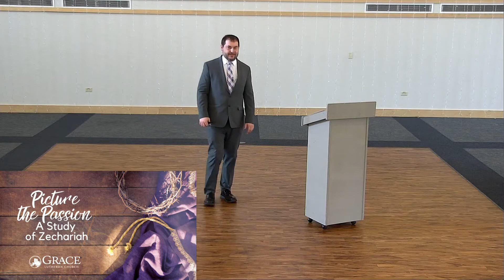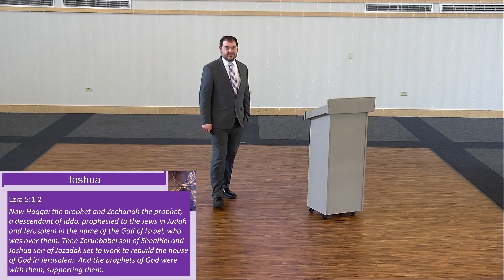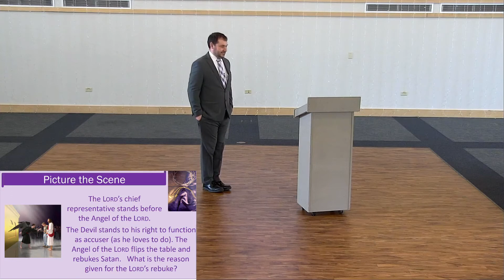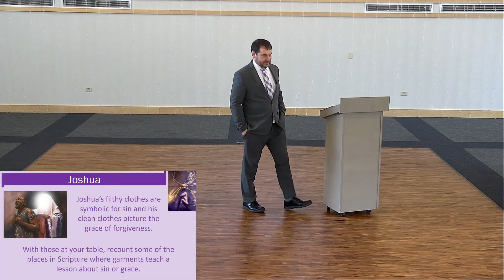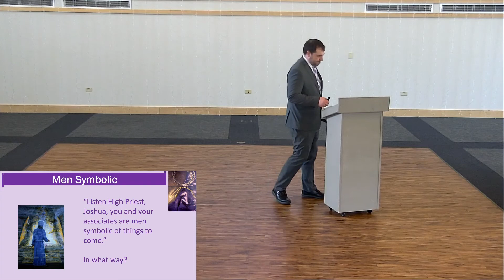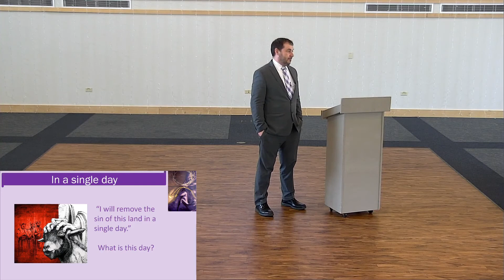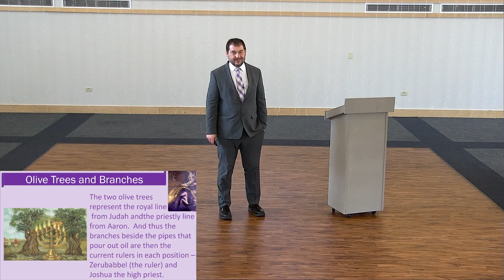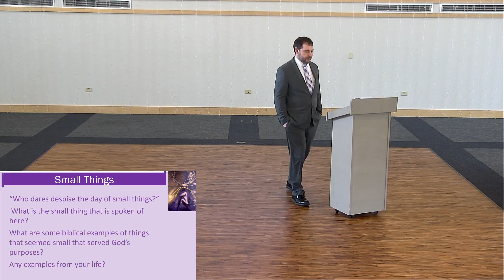Bible Class – February 28, 2021 – Picture the Passion – Zechariah #3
Join us to see what God allowed Zechariah to see.  God used Zechariah to point the eyes of his people - and our eyes as well – to see the forgiving love that he has for this people.  In a study of the book of Zechariah, we can see and we can grow in our appreciation of the lengths to which our God would go to be our Savior.   Allow your eyes to be opened with ours to “Picture the Passion.”
Look for more studies in this series, find a different series or join us in one of our archived worship services - all here on our YouTube channel.
If you have questions or would like to find out how to get in contact with a pastor, check out of or contact the church office at: or call us at 271-3006.